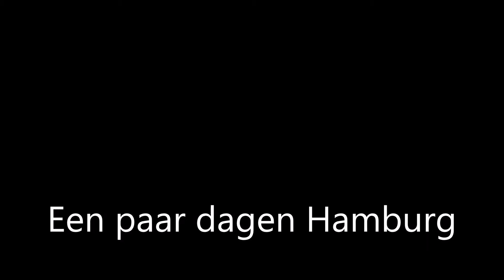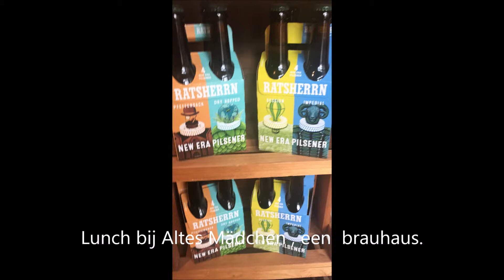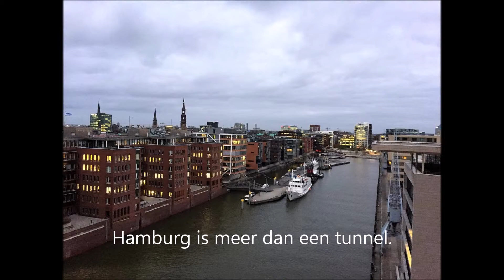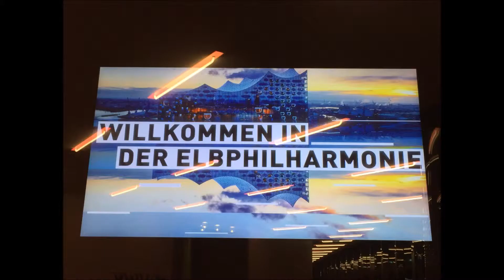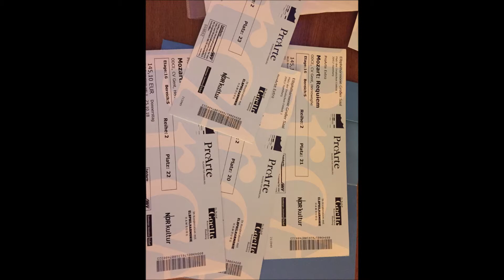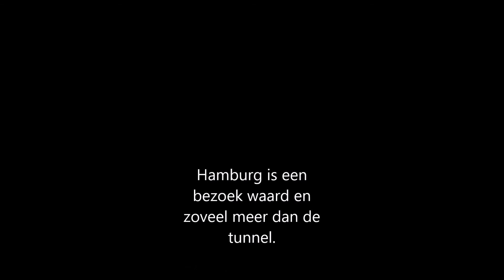Hamburg oktober 2018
Een paar heerlijke dagen in deze prachtige stad.